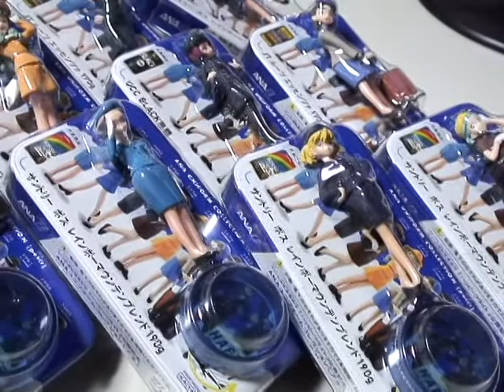ANAユニホームコレクション（プチ）フィギュア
映画「ハッピーフライト」公開記念
ローソン限定ボトルキャップフィギュア。ギリギリ全9種GET！